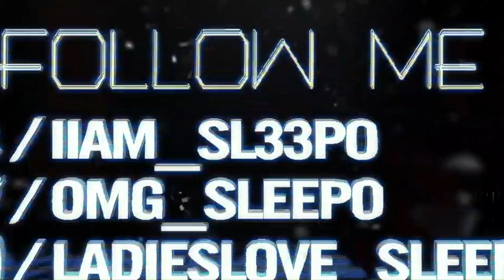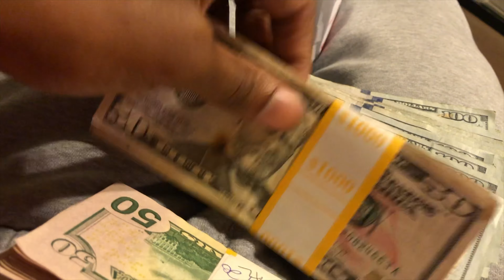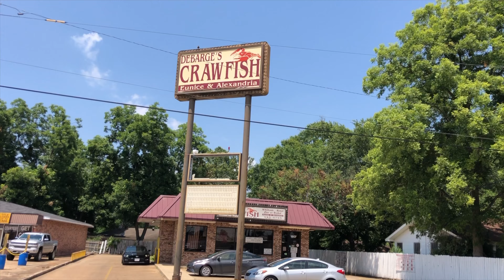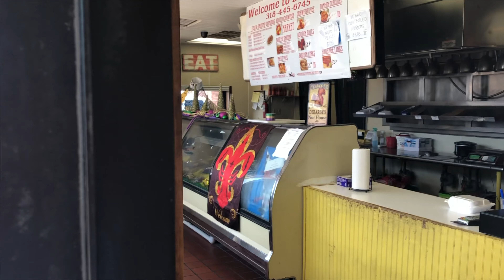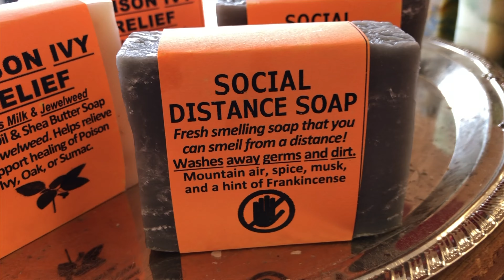I BOUGHT MY FIRST DROP | 73' DELTA 88 ROYALE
Click play and enjoy. Always remember "ITS SLEEPNATION 4EVER!! DON'T SLEEP ON US"